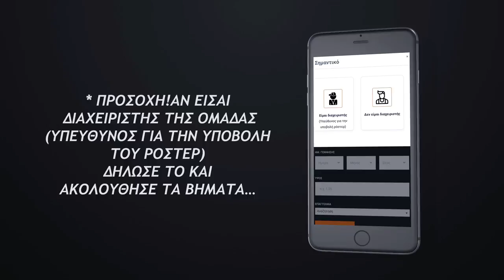Basketaki App Video